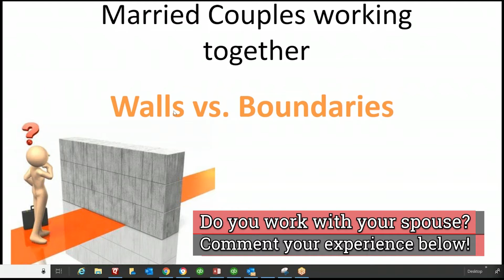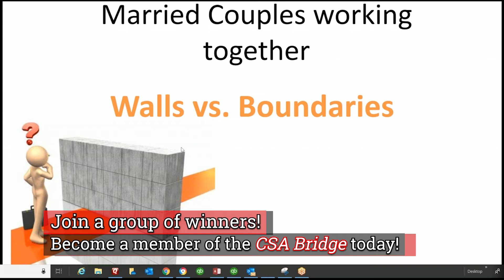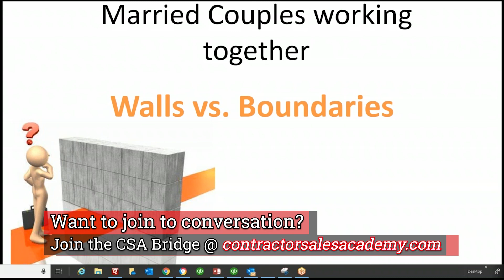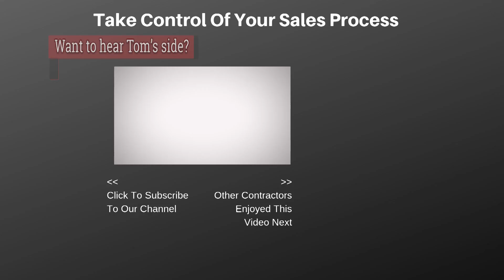Working With Your Spouse - Contractor Sales Academy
🏠🏃‍♂Stop Chasing Cheap Prospects Who Will Never Buy🏠🏃‍♂
Download "The Contractor's Guide to Spotting a Cheap Prospect BEFORE They Waste Your Time." Never hear "we need to think about it" again!

Working with your spouse. There’s a topic that never gets easier. Sometimes it’s easier to treat a complete stranger with the utmost respect and your family with an attitude, but we’re here to change that.

Today, Steve and Derek tell personal stories about working with family and their spouses. the challenges that come with working with people you love most in this world, and the difference between walls and boundaries.

Join the CSA Bridge today and learn how you can grow your contracting business to the next level.

While you’re on the way to your next job, why not check out the latest episode of the Contractor Sales Academy Podcast